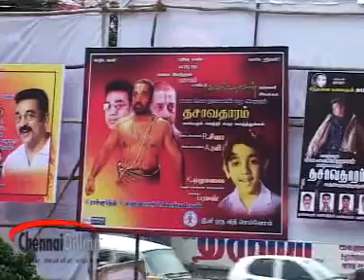Dasavathaaram:Direct from Theatres 01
Dasavathaaram:Direct from Theatres